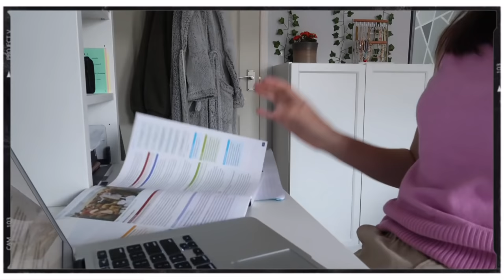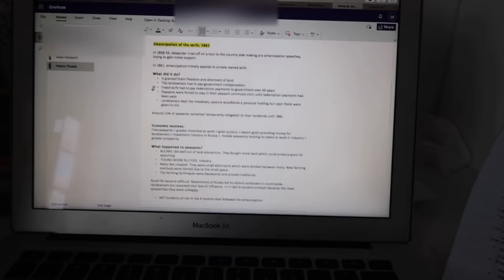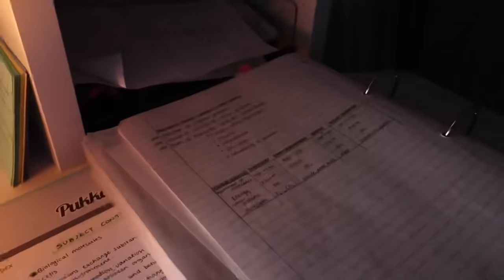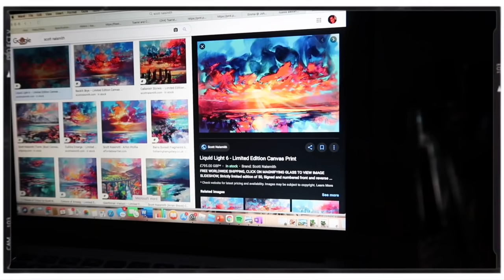study with me for mock exams 📚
come and study with me for mocks :)

LINKS-

sticker collection🥺

Music by Grace Chiang - staying in on Sunday (it is well)

frequently asked questions:
what year are you in? sixth form (year 12)
what do I film on? IPhone XR/ Canon g7x mark ii